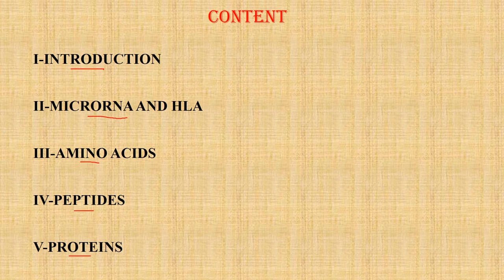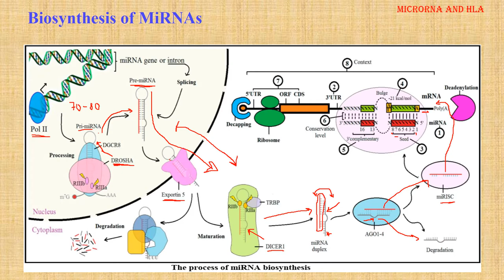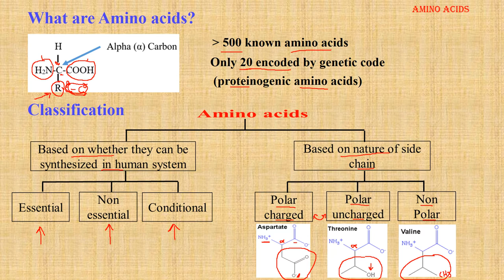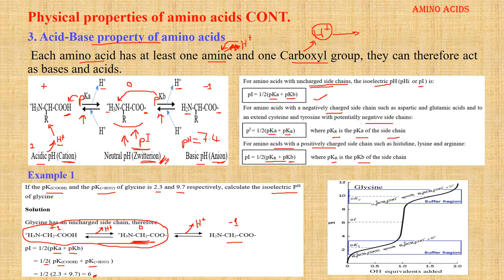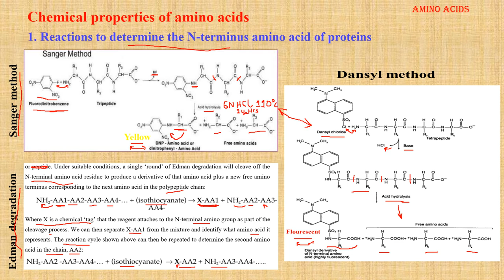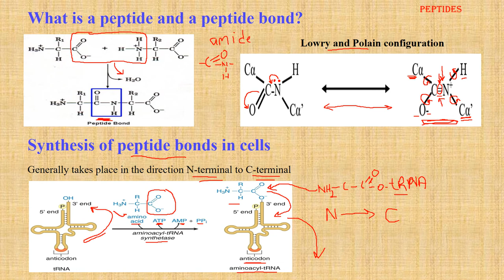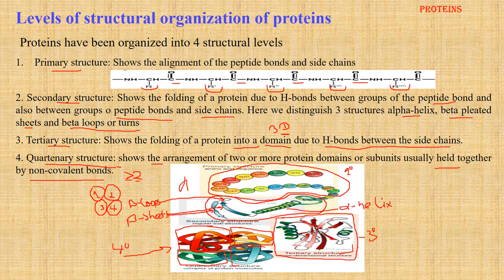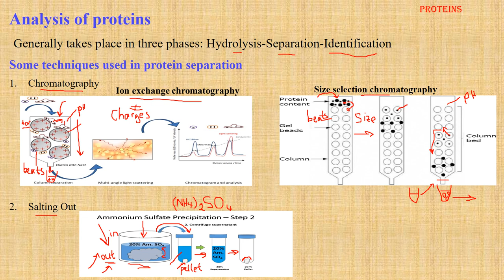LECTURES ON MICRORNA, HLA, AMINO ACIDS, PEPTIDES AND PROTEINS